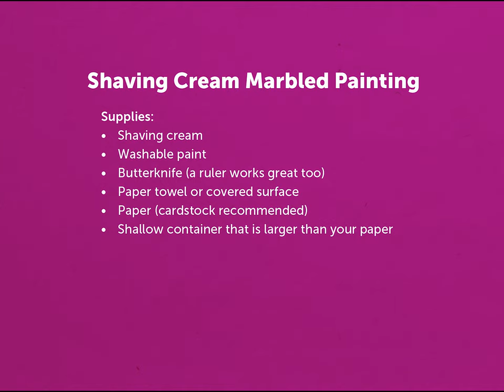Marbled Shaving Cream Paint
Art and science come together in this fun and messy technique of paper marbling. Don’t let the fun stop after the marbling process, the creativity continues when you put your beautiful new paper to use. Share your creations and design something special for a loved one!

This activity is fun for children and adults to do together. Little ones can explore the enticing texture of shaving cream, but this medium should stay out of their mouths.